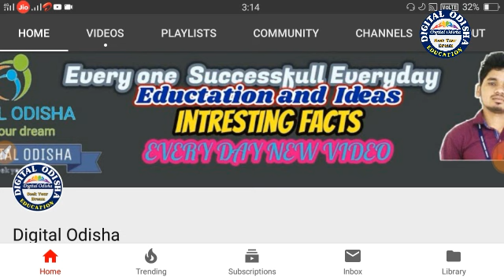Math Trick profit and loss ||ଲାଭ ଓ କ୍ଷତି || profit loss trick odia|| osssc || by digital odisha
in this video i try to discus the math trick profit and loss which help for your exam so see the video yet finish